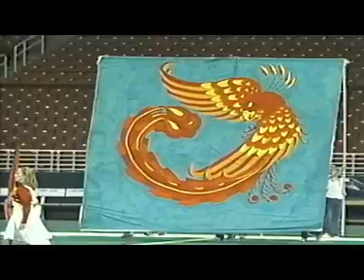1999 Greater STL Marching Band Festival WINDSOR